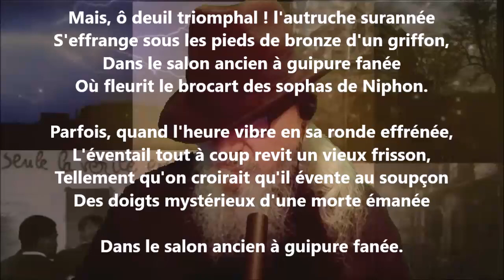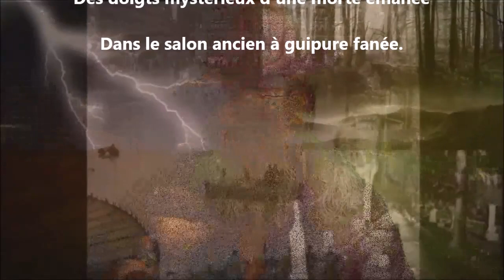Éventail - Émile Nelligan lu par Yvon Jean